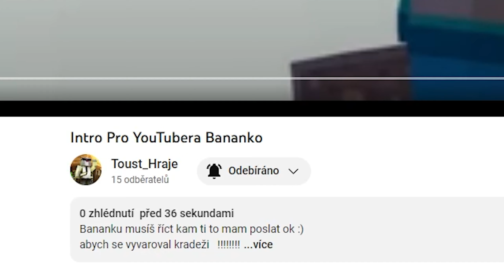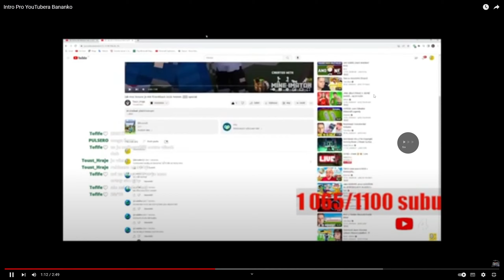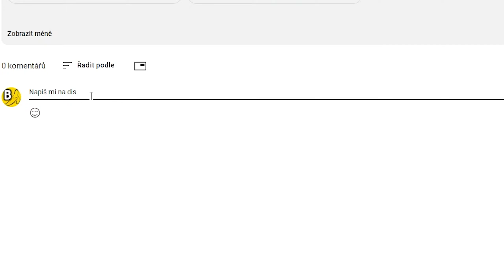UDĚLAL MI INTRO @WarttixSnipeYou 😱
Tohle video je o tom, že jsem viděl video od @WarttixSnipeYou, že mi udělal intro na video, tak v dnešním videu jsem se na to kouknul   A UŽIJTE SI VIDEO DALO MI TO ZABRAT.

kontakty mám discord i instagram